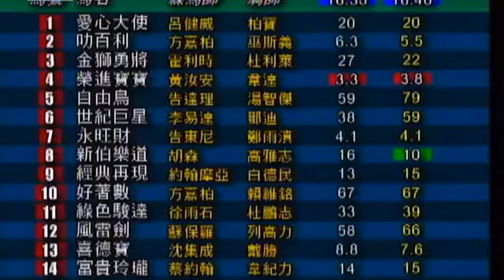2006/07 (466) - Luckyme (永旺財) - 鄭雨滇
Jockey : YT Cheng (鄭雨滇)
Trainer : AS Cruz (告東尼)
Owner : (張佩珠)

2007/03/18 - Hong Kong - Sha Tin (466)